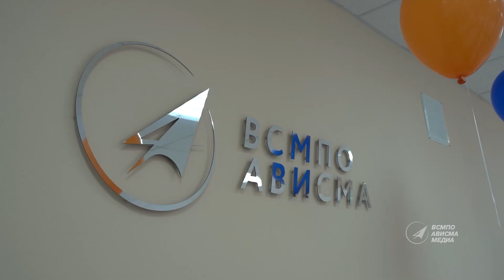В школе №24 открылся АВИСМА-класс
1 сентября – значимый праздник. А на праздники принято дарить подарки. Школе №24 имени Юрия Гагарина ААВИСМА подготовила особый подарок – открытие АВИСМА-класса.